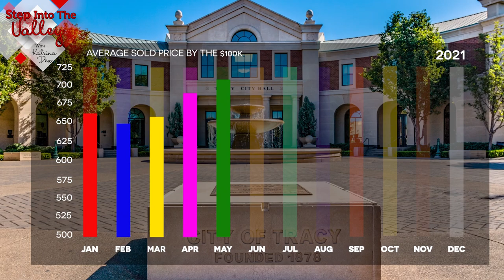Tracy Real Estate Market Update- May 2021 | Katrina Dew | Episode #090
When you look at the homes that sold in May of 2021 compared to 2020, did the homes in Tracy appreciate?  Watch to find out!

0:00 Intro
0:27 Stats
2:40 Closing

3 Step Realty Group

3 Step Realty Group | Katrina Dew | DRE # 01932887